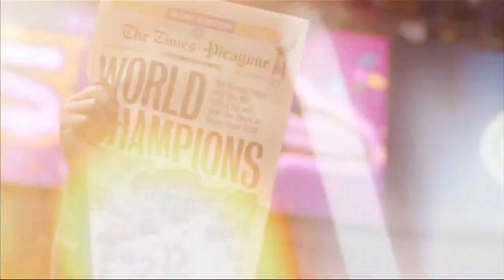Madden 25 Superbowl Rematch Edition - San Francisco 49ers vs Baltimore Ravens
Here is the superbowl rematch featuring the baltimore ravens going up agains the san francisco 49ers. hope you guys enjoy it!